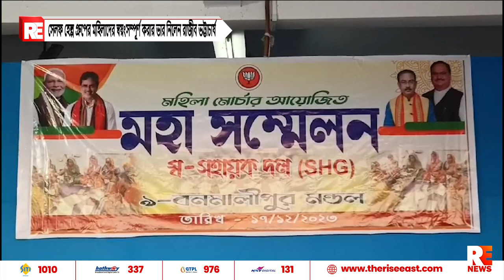সেলফ হেল্প গ্রুপের মহিলাদের স্বয়ংসম্পূর্ণ করার ভার নিলেন রাজীব ভট্টাচার্য